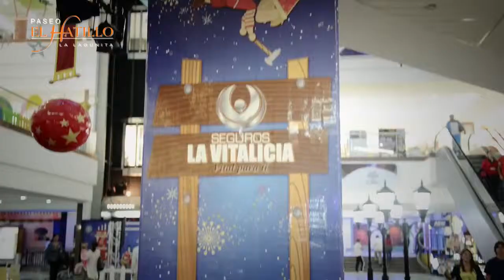Video Navidad Paseo El Hatillo 2012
Dirección, Edición: Fred González